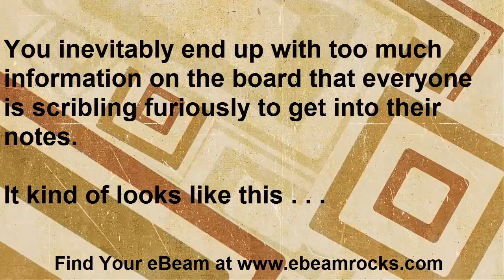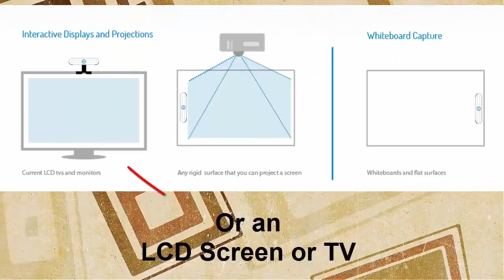eBeam Edge Plus in Illinois